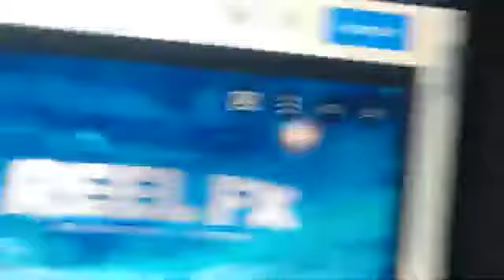Rock Dog 3 Battle The Beat 2022 Teaser Trailer Reel Fx Animation Studios Concept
Rock Dog 3 Battle The Beat